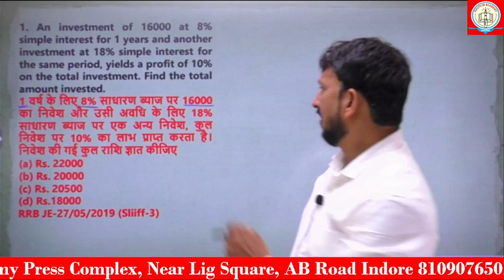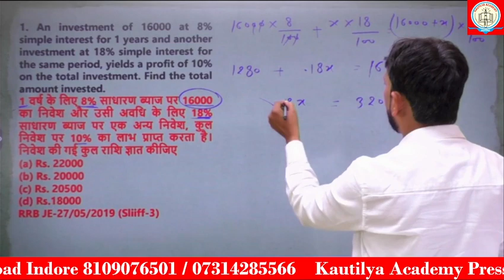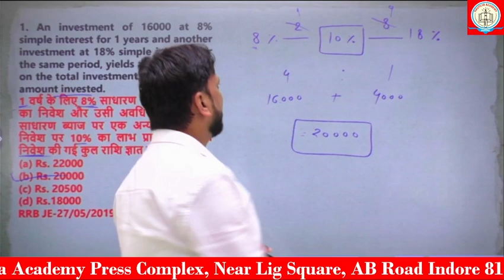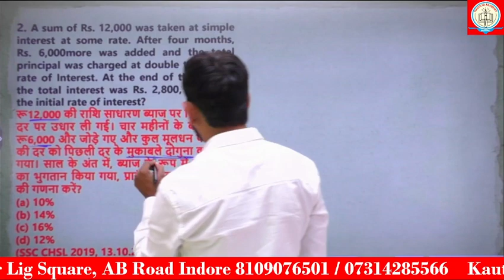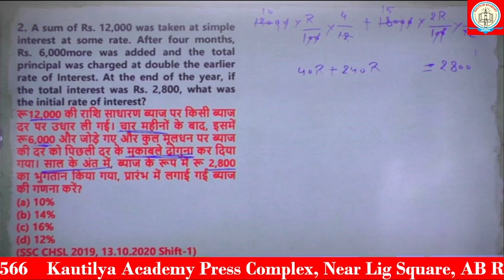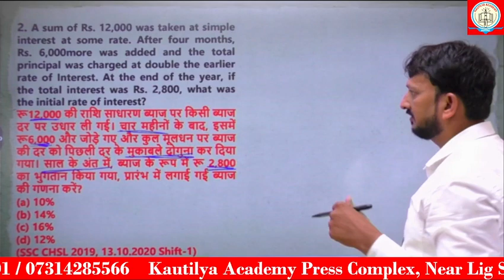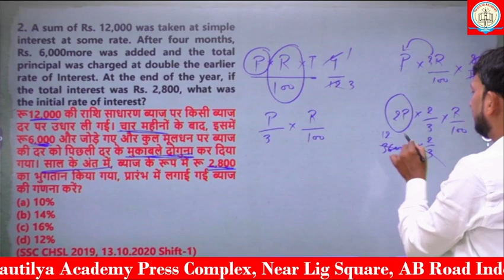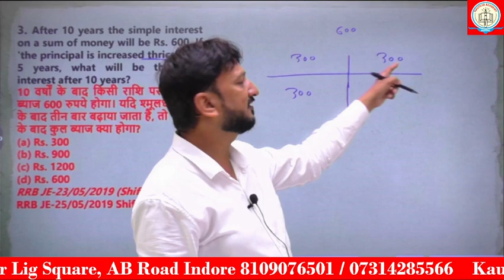Simple Interest - 01|| साधारण ब्याज || Maths || All exam || SSC || MPSI || BANK